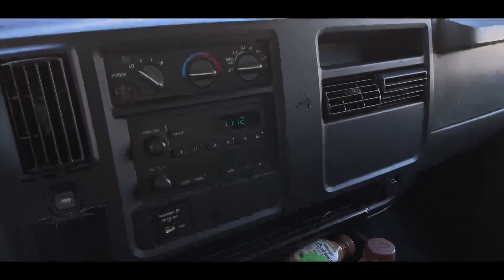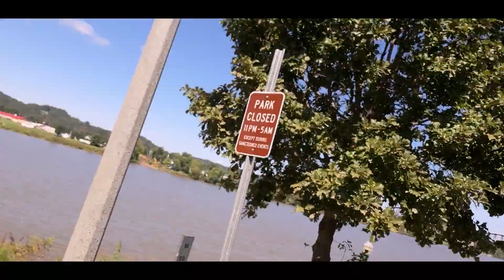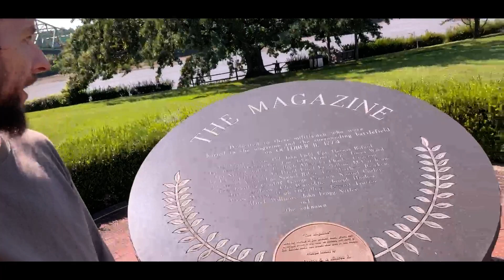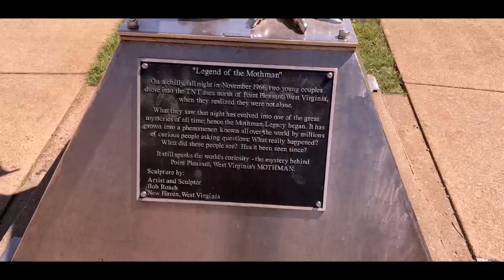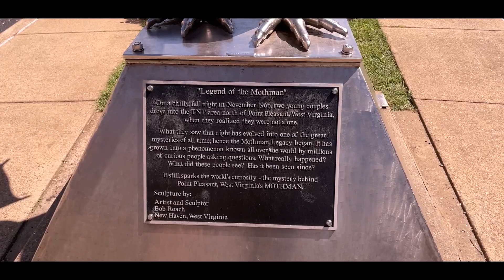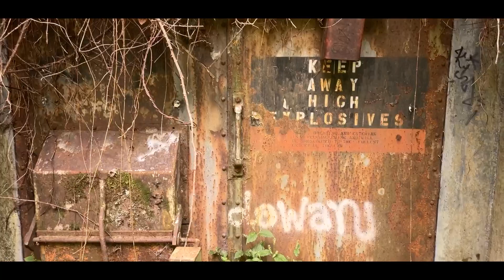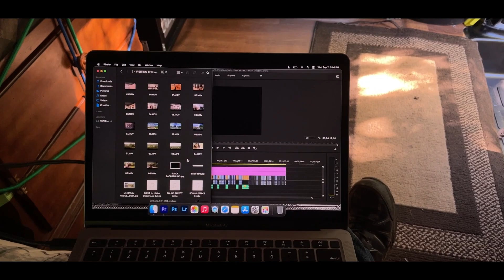VISITING THE LEGENDARY MOTHMAN MUSEUM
Yo Explorer's. Welcome to Van Life Adventures with Eric Kasey.

Travel Gear List on Amazon

THE VAN AND ME
My Journey to Van Life began on September 4th, 2017 by me QUITING pharma cold turkey and permanently
My Van Life Adventure began on December 4th, 2021
Vehicle: 2006 Chevy Express 2500 Gas Cargo Van
Engine: 4.8L V8 @ 285 hp
Fuel Mileage: 15 City/20 Highway
Mileage: 105,247
Dimensions: 10-feet long by 6-foot wide by 4-foot 4-inches tall
Purchase Date: October 22nd, 2021
Purchase Amount: $7,495
Purchase Location: Zoom Auto Group in Parsippany, NJ
How I Make Money: Social Security
Camera Gear: iPhone 12 Mini, Sony RX 100 Mk3, a GoPro Hero Session and the DJI Mavic Mini Drone
Laptop: 2020 Apple MacBook Air 13-Inch

BACKGROUND MUSIC
Niklas Gustavsson - “Keep You Near 2”